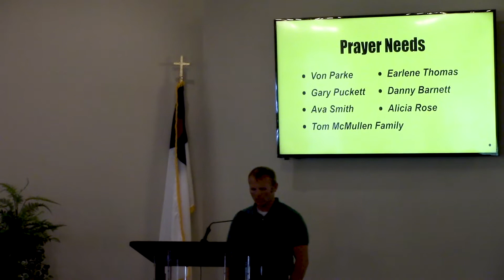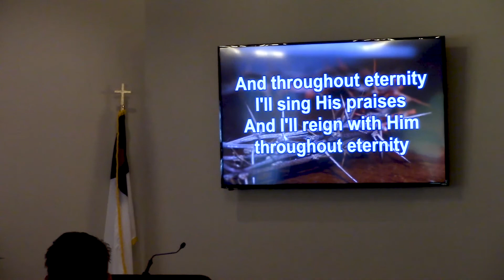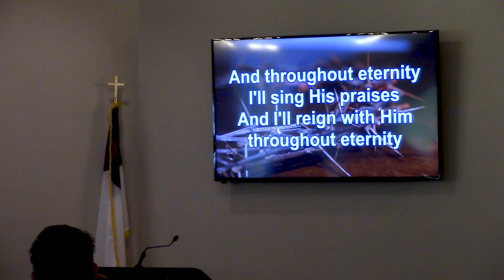Train Up A Child | July 4th Sermon | Union City Christian Church